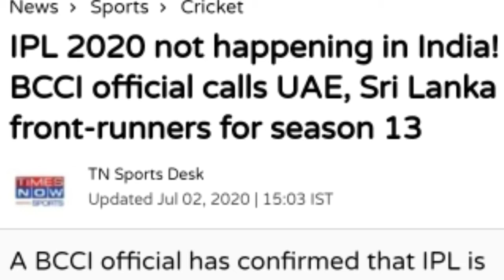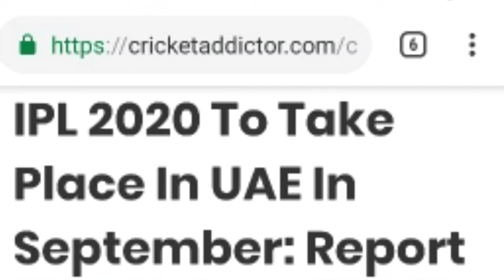IPL 2020 Updates | IPL 2020 Fixtures | IPL Venue 2020 | Sparkerz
The 2020 Indian Premier League, also known as IPL 13 and officially known as Vivo IPL, was scheduled to be the thirteenth season of the IPL, a professional Twenty20 cricket league established by the Board of Control for Cricket in India in 2007.

In this video I talk about IPL 2020 Updates Venue and Fixtures

IPL 2020 Updates Venue and Fixtures

I hope all of you are happy with this video